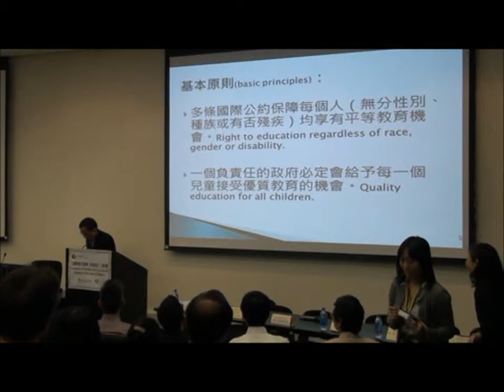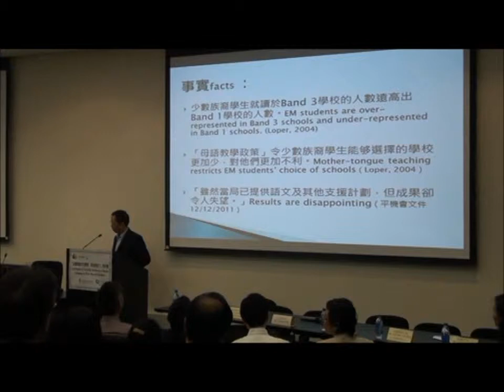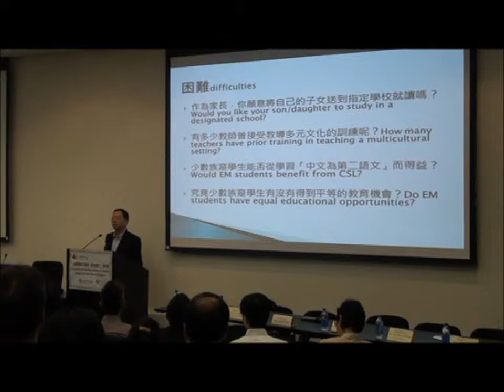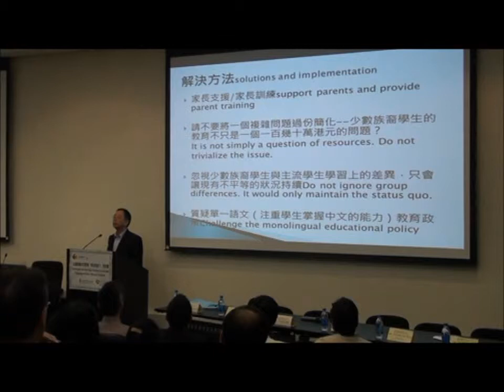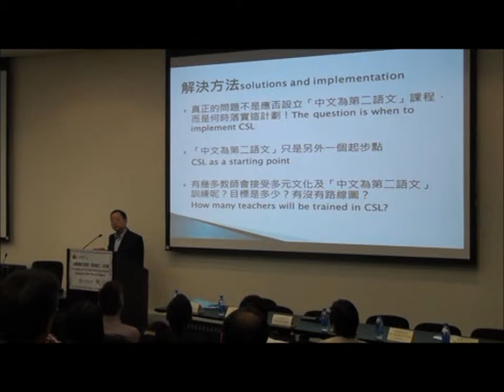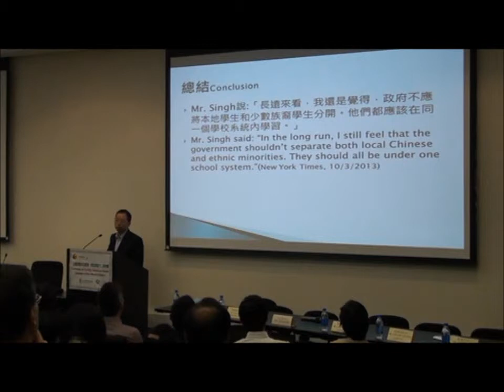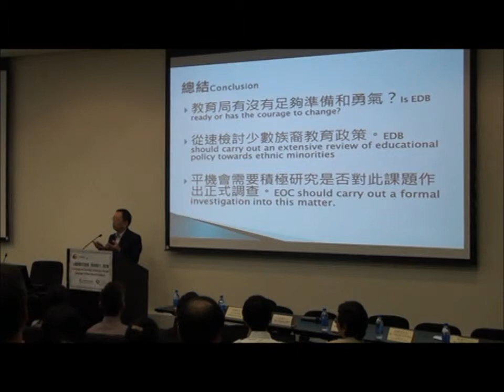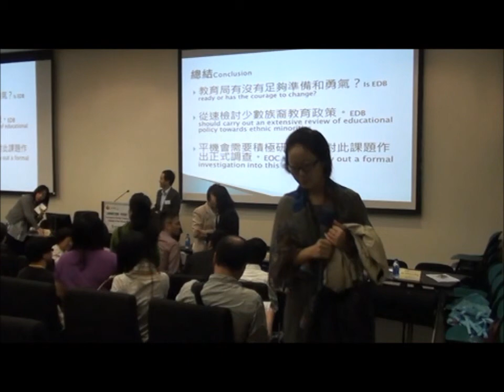「少數族裔中文教育：何去何從？」研討會—5 謝永齡博士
香港融樂會主辦
香港教育專業人員協會 與 香港城市大學應用社會科學系合辦
2013年3月23日

Conference on Teaching Chinese as a Second Language to Ethnic Minority Students -
Dr. TSE Wing Ling John
Organized by Hong Kong Unison; Co-organized by Hong Kong Professional Teachers' Union and Department of Applied Social Studies, City University of Hong Kong
23rd March, 2013